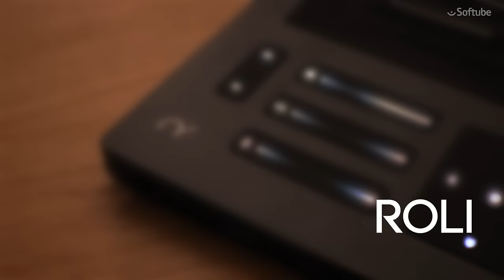ROLI Seaboard RISE module for Softube Modular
Use the innovative ROLI Seaboard RISE keyboard controller to interface with Modular and get access to five dimensions of touch.